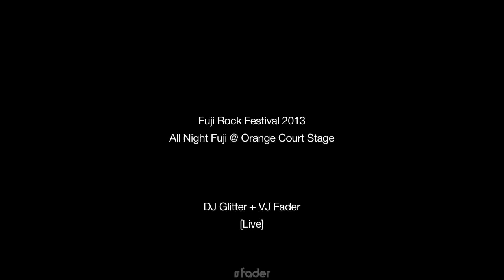Glitter + VJ Fader @ Fuji Rock Festival 2013 - All Night Fuji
DJ Glitter
VJ Fader
Fuji Rock Festival 2013 Japan
All Night Fuji - Orange Court Stage
Event producer: Bryant Burton-Lewis